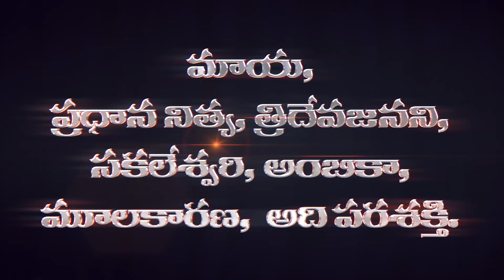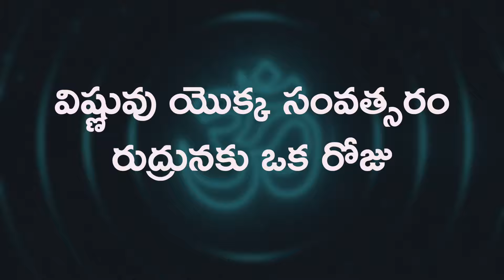శివునికి సదా శివునికి మధ్య తేడా || Difference Between Shiva and Sadashiva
Learn the difference between Shiva and Sada Shiva in this video discussing the ultimate god. Dive into the significance of Karthika Puranam and Karthika Masam Pooja Vidhanam in Telugu.